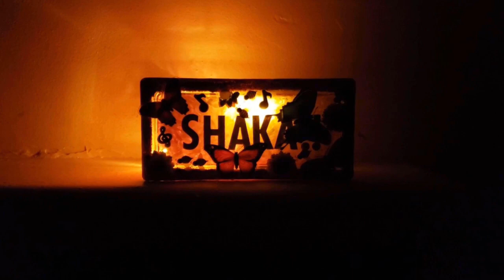SHAKA BLOCK - The Bass Guy Show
CHAPTERS:
00:00 Hello
00:18 SHAKA
00:40 Welcome
00:50 SHAKA BLOCK
01:47 LEVELS
02:25 Kittens
02:57 Footprints (song)
07:32 Lockdown
08:07 Dr Naire Numstead
08:27 SHAKA Dunning Scotland
08:38 Russel Brand
09:39 Frankie MacDonald
14:26 Something at Window
14:47 Justin Trudeau
16:43 Space Pickle
17:00 Stay Safe